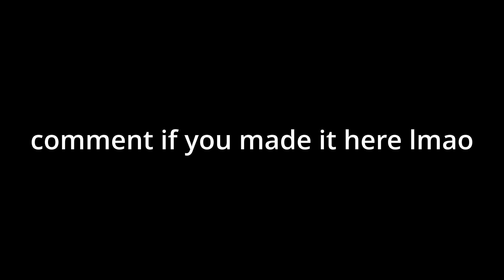Why do I play NetherGames?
Why do I play NetherGames? Why not Hive or Cubecraft? Today i'll be answering that question along with some reasons why people should stop hating on the server.
                                    🔎 Minecraft Settings:
- FOV: 100
- Sensitivity: 35
- DPI: 1200
Port: Default
                                        ⚔️ Texture Pack:
Pack: Mulberry 16x Unreleased

                                           🎮Tech:
- Mouse: Glorious Model O
- Keyboard: Ducky One 2 Mini
-Microphone: Samson C01U